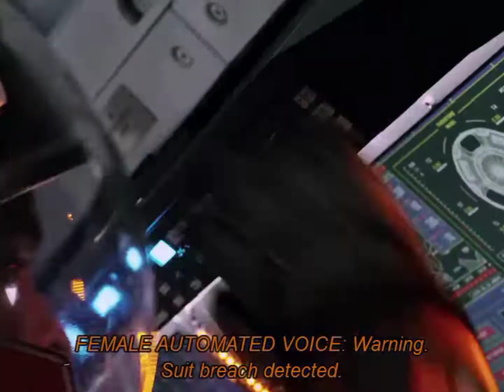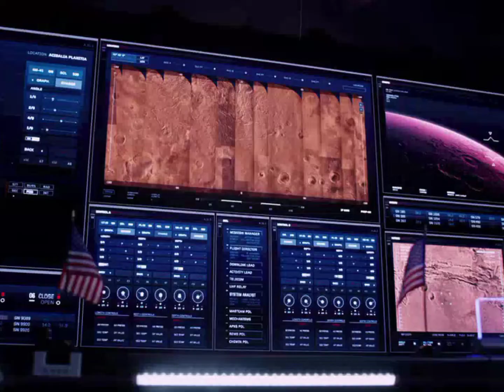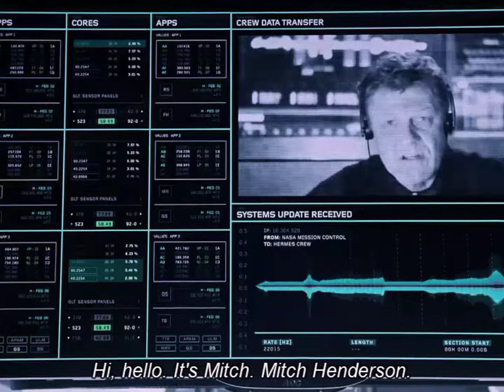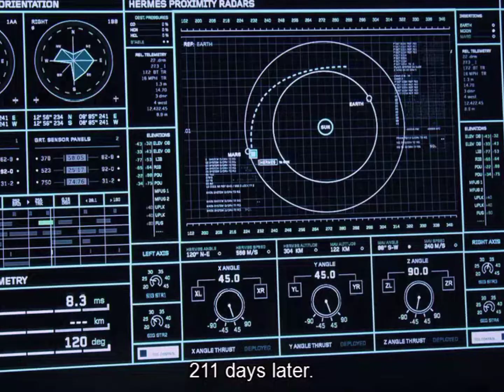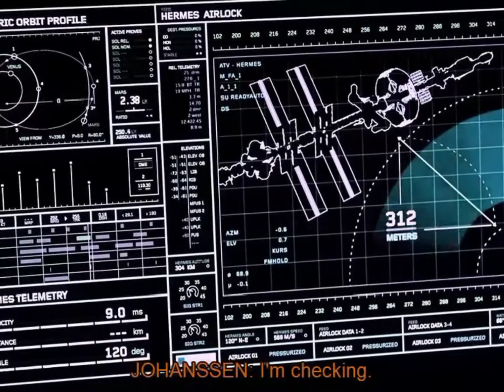The Martin 2015 New Bengali Explain In 2022 || Tha Explain Bird movie_Explain_ In_Bengali#tranding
2015 তে মুক্তি পাওয়া The Martian হলো একটা Science Fiction Movie, যার IMDb Rating 8/10
:দি মর্টাল ইঞ্জিন বাংলা এক্সপ্লেন :-

movie theater
watch movies online
online movies
new release movies
watch movies
a youtube
hollywood movie
hollywood horror movies
comedy hollywood movies
best romantic movies hollywood
top romantic movies hollywood
most romantic hollywood movies
hollywood love movies
best love movies hollywood
latest romantic movies hollywood
top rated romantic movies hollywood
mars
the martian full
 movieexplainedinhindi
     koreandramaexplainedinhindi
     Movies Insight Hindi
     Movies Story
Movies explanation
     movies summary
     hollywood
     Bollywood
     Cinemar golpo
     film bangla
     Cinema story bangla
     Bangla chayachabi
     Tollywood
The Explain Bird

korean movie
korean
  kdrama
   chinesedrama
    movieexplainedinhindi
     koreandramaexplainedinhindi
     Movies Insight Hindi
     Movies Story
Movies explanation
     movies summary
     hollywood
     Bollywood
     Cinemar golpo
     film bangla
     Cinema story bangla
     Bangla chayachabi
     Tollywood
     Bangla chobi
     Hollywood explanation
     Explain
     Explained
     Movie explained
     Hindi
     Horror movies
     Movie
     Full story
     Sci-fi movie
     Full movie in Bangla
     Ending explain
     or goppo
     Drama
     Thriller
     Horror
     science fiction
     scifi
     Mystery
     afnan Cottage
     cottage
     cinemar golpo
     Haunting tube
     er goppo
     Golpo
      ending explained
      movie explanation
      Ending Explained
      Story Explain
      TALESS
      new movie
      bangla movie review itchannel
      bangla movie review
      movie review
      movie channel
      মুভির চ্যানেল
      মুভিফ্রিক টিভি